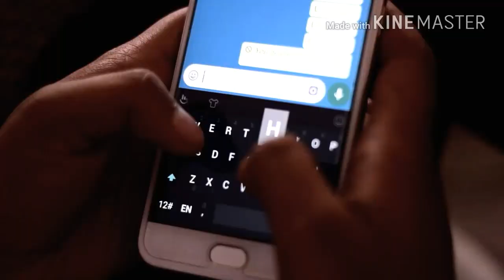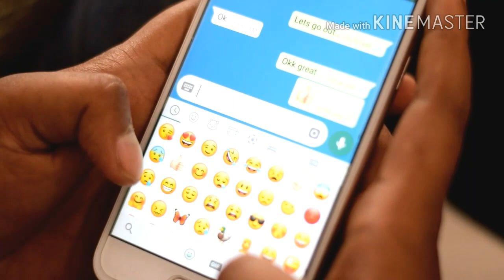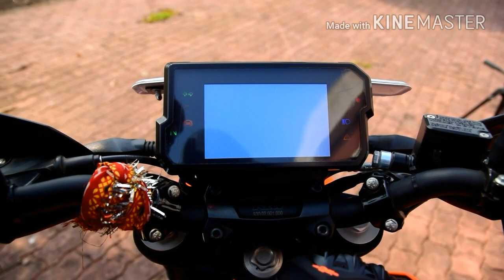Agartala Ktm Boys...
Riding motorcycle...  Have fun.